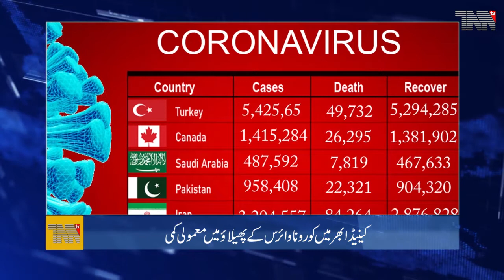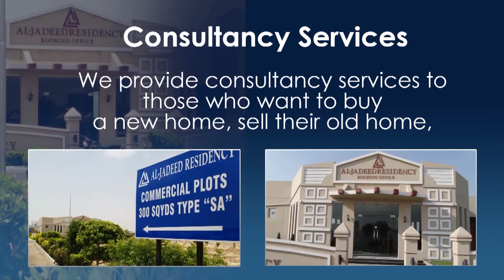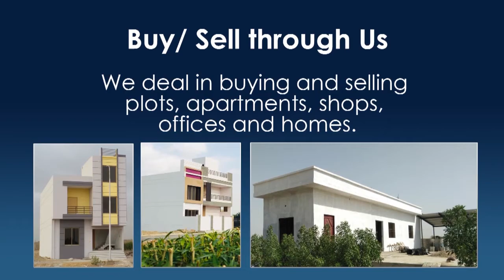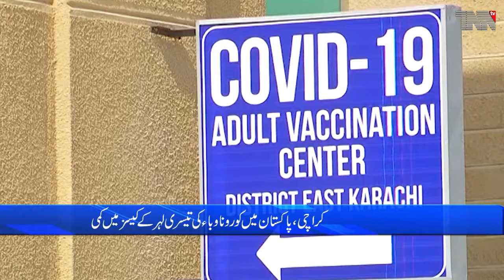Pakistan Top Stories 01-07-2021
Coronavirus kills 40 Pakistanis, infects 1,037 in one day

NAB should arrest Haleem Adil: Saeed Ghani

trend of women riding bicycles and motorbikes began to grow rapidly

Peace in Afghanistan is the only way to return Afghan refugees, Pakistan

Pakistan will not change relations with China under any pressure: PM

Opposition admits Imran Khan government will last for two more years: Sheikh Rasheed Ahmed